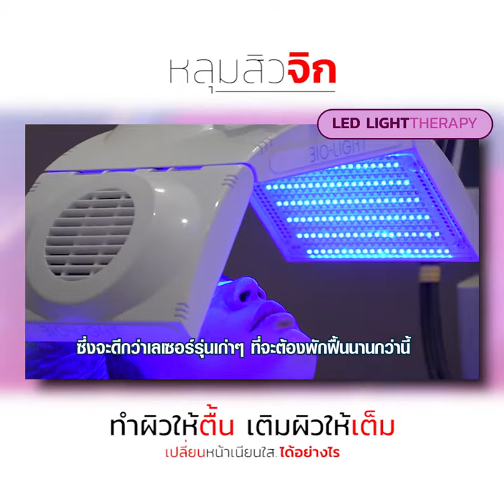เปลี่ยน "หลุมสิว" เปลี่ยน "ผิวให้เนียน" ได้อย่างไร เลเซอร์ Finescan จัดการได้หมดจบปัญหาเรื่องหลุมสิว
จัดการผิวให้ตื้น เติมผิวให้เต็ม
ไร้หลุมสิว ผิวเนียน เผยผิวได้มั่นใจ

ID LINE: @clinicneo
FineScan Laser จบปัญหาเรื่องหลุมสิว รูขุมขนกว้าง
🌟จาก 5,000 เหลือ 2,500.-/ครั้ง
💟ทั่วหน้าไม่จำกัดช็อต
💟รับสวย Subcision ไม่จำกัดหลุม
💟รับสวย แต้มหลุมสิว ไม่จำกัดหลุม
LED skin REJU 500/ครั้ง คอร์ส 2,000/5 ครั้ง
🌟Led Skin Reju: กระตุ้นการสร้างคอลลาเจน ปรับสภาพผิวให้เรียบเนียน ซ่อมแซมผิวหน้าเกรียมแดด  และลดเรือนริ้วรอย ให้ความชุ่มชิ้นผิว
ปรึกษาสอบถาม-โปรแกรมพิเศษประจำเดือน
ID LINE: @clinicneo
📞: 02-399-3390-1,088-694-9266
ปรึกษาปัญหารูปหน้าได้ที่ Clinicneo บีทีเอสอุดมสุข ทางออกที่ 3